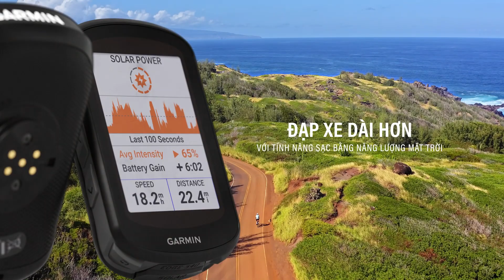Máy tính đạp Garmin Edge 540 | 840 Solar| Hướng đến phiên bản tốt hơn của chính bạn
Tiến bộ mỗi ngày với thiết bị hỗ trợ đạp xe cung cấp chương trình huấn luyện mục tiêu phù hợp1 với đường đua hoặc sự kiện bạn tham gia. Đạp xe lâu hơn với tính năng sạc bằng năng lượng mặt trời và độ chính xác tức thì trong các môi trường đầy thách thức nhờ công nghệ GNSS đa băng tần.